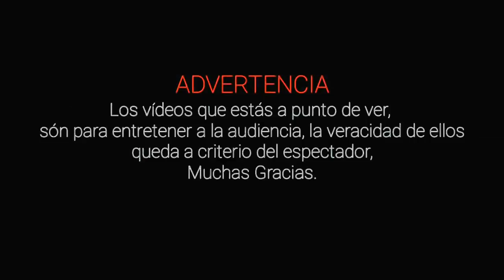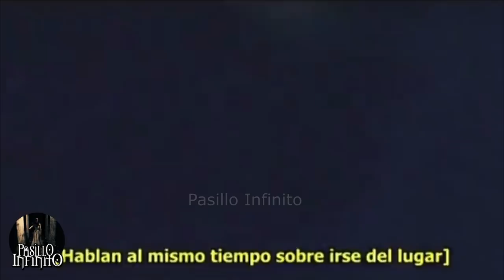Criaturas Aterradoras Grabadas en Videos vol. 21 l Pasillo Infinito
Te presentamos Criaturas Aterradoras Grabadas en Videos, lo que veras te dejara simplemente impactado.